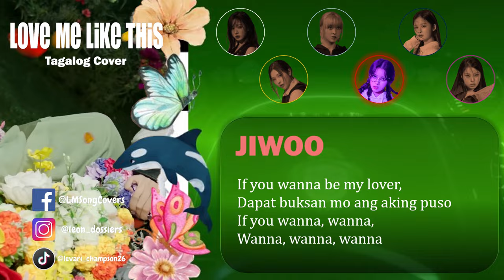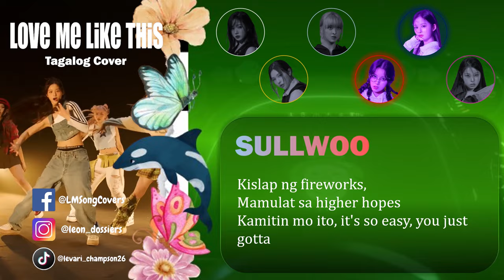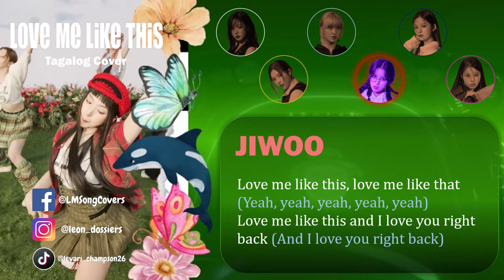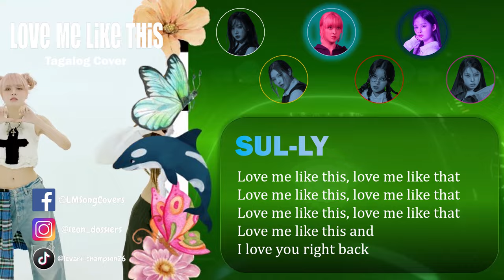NMIXX "Love Me Like This" Tagalog Cover [ENG SUB]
Title: Love Me Like This
Artist: NMIXX
Album: expérgo
Tagalog Audio:
Translated and Covered by: Leonard Magnay
Translated on: 8:15 AM - 9:17 AM | 03 20 23
Recorded on: 11:30 AM - 1:34 PM | 03 22 23
Uploaded on: 8:00 PM | 03 22 23

Tagalog Lyrics:

00:00 - 00:04 [Intro: Jiwoo]
Love me like this, love me like that
Love me like this and I love you right back

00:05 - 00:34 [Verse 1: Kyujin, Bae, Haewon, Jiwoo]
Pakingga't sundin ang nais ng iyong pusong kumakabog
Oh yeah, let me hear you, say yeah (Uh-huh-huh)
Puso kong nakatago sa deep blue sea
Papakawalan na't dadamhin ang feels
Oh yeah, don't run away, yeah (Now, now)
Palaguin ang bulaklak sa tila bakal kong heart
Paulanin ang disyerto na'to (Uh-uh)
If you wanna be my lover, dapat buksan mo 'king puso
If you wanna, wanna, wanna, wanna, wanna

00:35 - 00:54 [Pre-Chorus: Sullyoon, Lily]
Show me your way
At wag mong ipahalata ang koneksyong
Nabuo sa'tin oh, baby
Tila fireworks, Isigaw ang higher hopes
Tignan mo'ko, it's so easy, you just gotta

00:55 - 01:14 [Chorus: Kyujin, Sullyoon, Lily]
Love me like this and I love you right back (Right back)

01:15 - 01:33 [Verse 2: Haewon & Lily, Jiwoo, Kyujin]
Oh, parating nang malaking alon (Ride now)
Buckle up, ready, set, go (Let's go)
Ang lawak nito'y ating i-explore, oh-woah-woah
Sundin at mahumaling sa aking fever
Kung san damdamin mo'y lalago like flower
At patuloy na sisibol to
Sa puso mong sugata'y magb-bloom, oh-oh

01:34 - 01:54 [Pre-Chorus: Bae, Sullyoon & Jiwoo, Sullyoon]
Kung san di ko alam na ang piece of love (Oh-oh)
Ay konektado na sa'kin, baby
Kislap ng fireworks, Mamulat sa higher hopes
Kam'tin mo ito, it's so easy, you just gotta

01:55 - 02:14 [Chorus: Jiwoo, Bae, Sullyoon, Bae & Haewon]
Love me like this (Hey), love me like that (Hey)
Love me like this, love me like that (Love me)
Love me like this, love me like that (Yeah, yeah, yeah, yeah, yeah)
Love me like this and I love you right back (And I love you right back)
Love me like this (Yeah), love me like that (Woo)
Love me like this (Oh-woah-oh-oh), love me like that
Love me like this (Love me), love me like that

02:15 - 02:34 [Bridge: Kyujin, Haewon, Lily]
Can you see the paradise? (Ooh-ooh)
Gamitin mo 'yong pandama
Nahanap na ang missing piece
Puso'y nakamit ang peace
Ika'y para sa'kin love
Tinadhana sayo love
At tayo'y lalago sa paglipas ng time

02:35 - 02:56 [Chorus: Jiwoo, Kyujin, Haewon, Lily, Sullyoon]
Love me like this, love me like that (Oh-oh-oh-oh)
Love me like this, (Hey) love me like that
Love me like this, love me like that (And love me like that)
Love me like this, (Yo) love me like that (Ayy, oh)
Love me like this, (Oh-oh) love me like that (Oh)
Love me like this and I love you right back (Love me, and I love you right back, oh)

02:57 - 03:08 [Outro: Lily, Lily & Sullyoon]